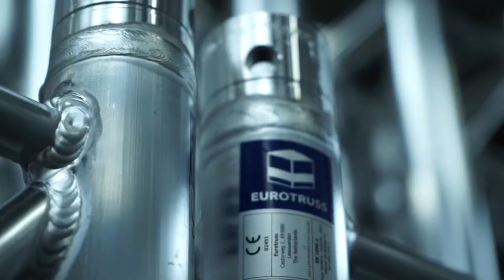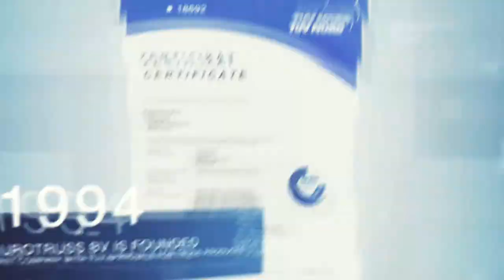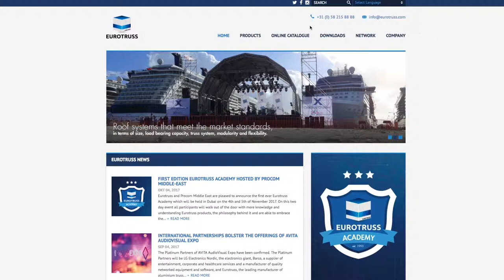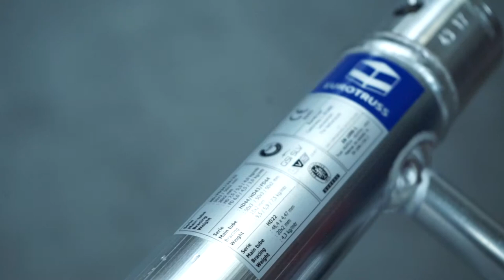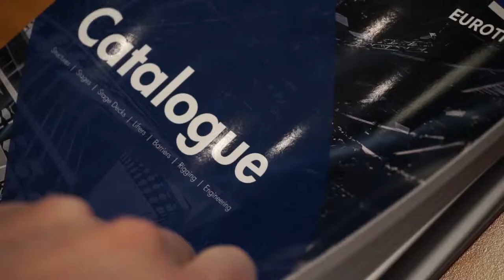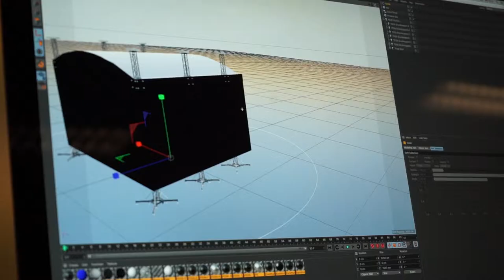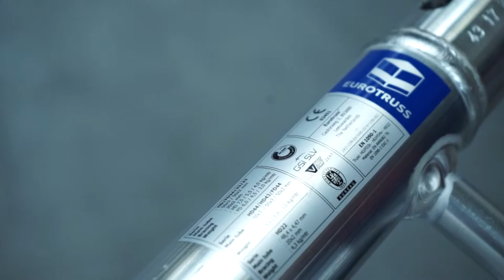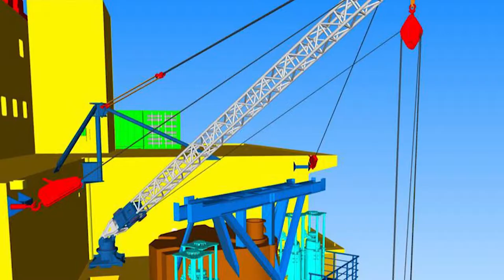Eurotruss - Corporate Profile (Long Version)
Eurotruss has been in business since the 1990s. Our heritage shapes the way we do business today. Eurotruss’ corporate vision – provide solutions at the highest quality, service and support level without losing the human aspect – shows how clearly we understand 21st century-users and their needs.

The spirit of this mission forms a thread that runs throughout our history.